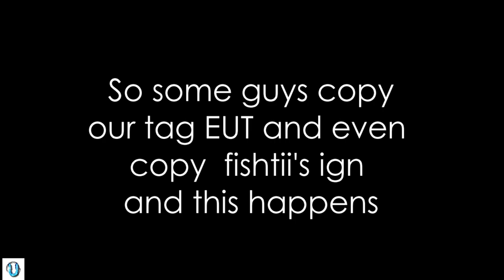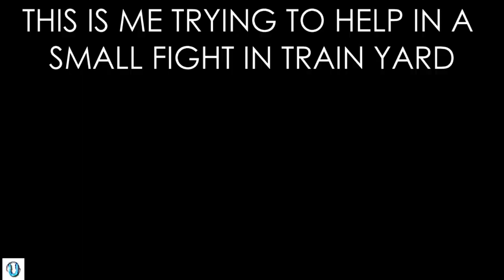rust 101- how a unskilled player plays rust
average players joining clan